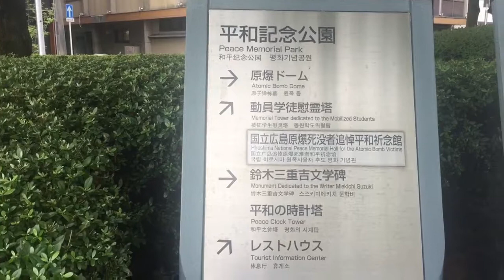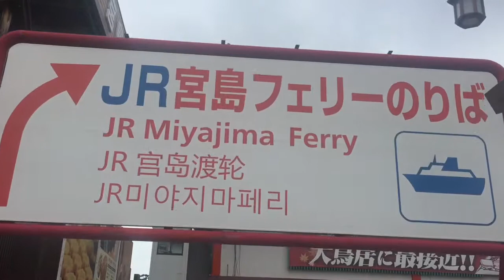Hiroshima Japan Day 7 | Hiroshima Peace Memorial Park | Itsukushima shrine